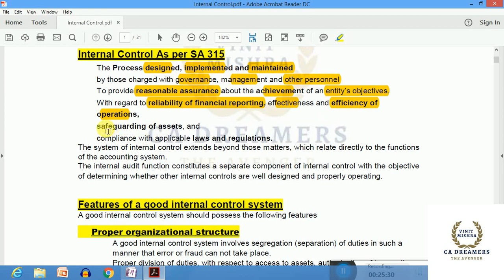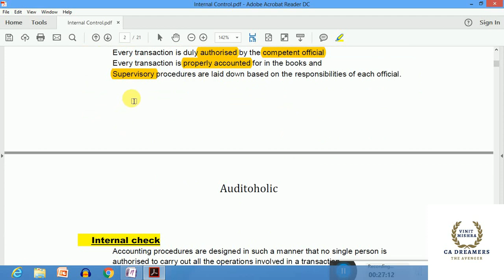AUDIT FOR CA IPCC MAY 2018 PART 55